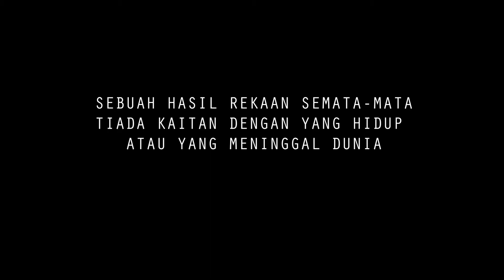Trailer saja-saja - ( JIWA )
Seorang bekas street fighter dan juga pelajar baru  yang memasuki sebuah ipt. Misi beliau adalah untuk memenangi sebuah pertarungan agar ipt tersebut tidak dikuasai oleh tangan yang jahat